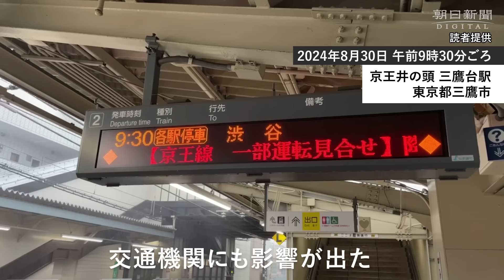【台風10号】都内でも朝から激しい雨、交通の乱れも 徳島では家の屋根が崩落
台風10号は29日朝、鹿児島県薩摩川内市付近に上陸しました。各地で暴風や大雨による被害が発生し、死者やけが人が出ています。気象庁によると、台風は30日に九州地方を横断し、その後本州や四国を東に進みますが、台風の動きが遅く、西日本を中心に長時間にわたり猛烈な風が吹き、総雨量が多くなる見通し。都内でも30日朝から一部で激しい雨が降りました。また、29日に記録的な大雨に見舞われた徳島では、住宅の屋根が落ちて80代男性が死亡しました。

【台風10号速報中】東海道新幹線、名古屋―新大阪で運転開始